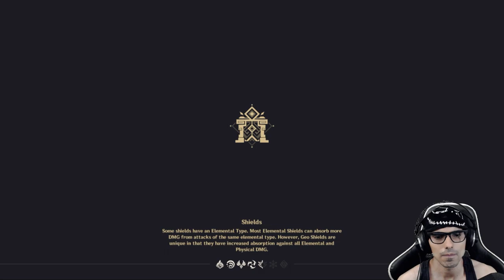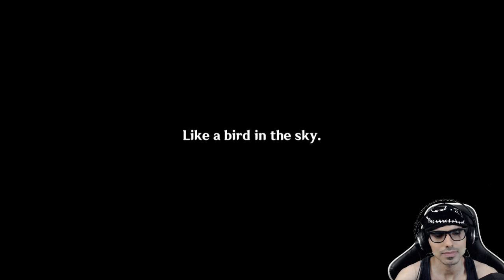34) Genshin Impact for the First Time - Venti Story Quest: Act 1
Let's Play Genshin Impact - Playthrough / Walkthrough / Gameplay